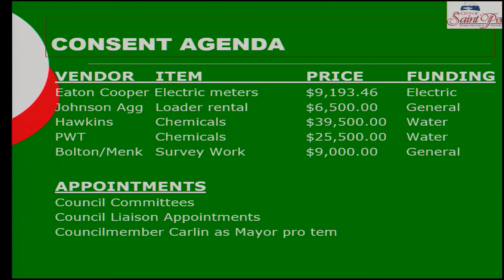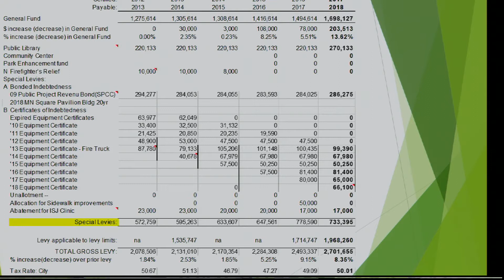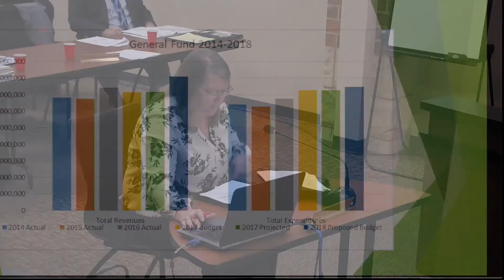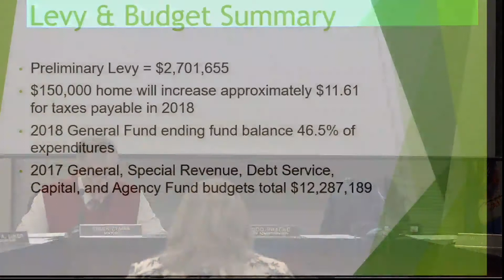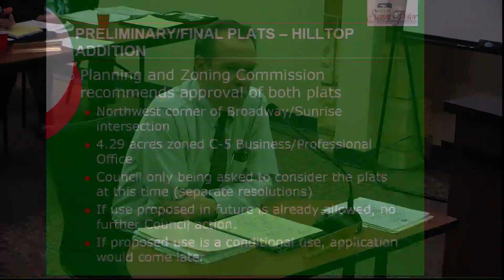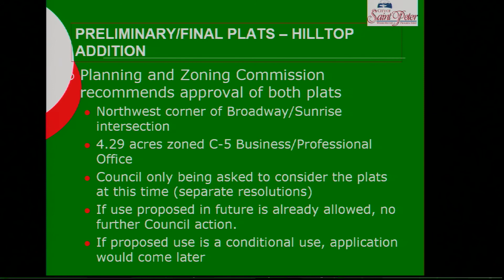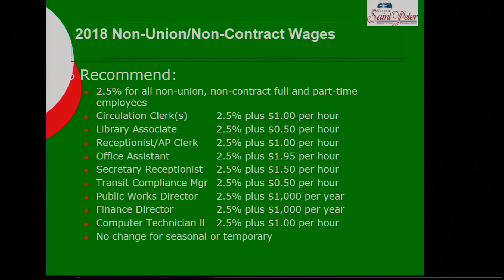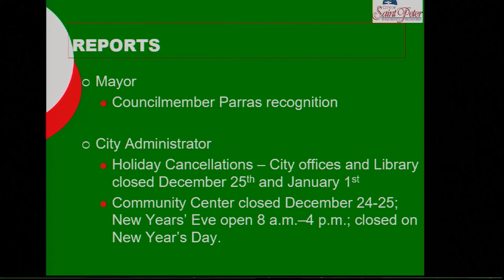City of Saint Peter Council Meeting 12/11/17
City of Saint Peter, Minnesota, City Council Meeting held on December 11, 2017.  Agenda items: Broadway Tower Project/Chatham-N 4th Projects - Final Acceptance; 2018 Tax Levy/Budget Adoptions; 2108 Fee Schedule; Chippewa Packaging Loan; Hilltop Addition Plats; City Engineer Appointment; Polling Place Designations; 2018 Wages; City Administrator Contract; Pavilion Donation Process